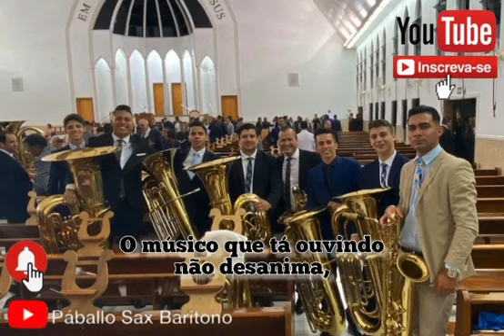Reflitam nessas sábias palavras Músicos